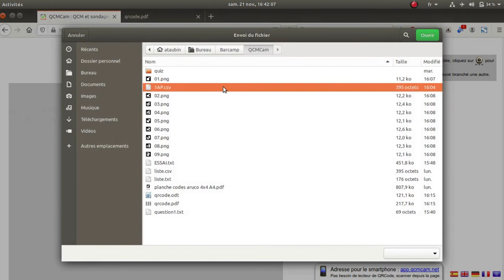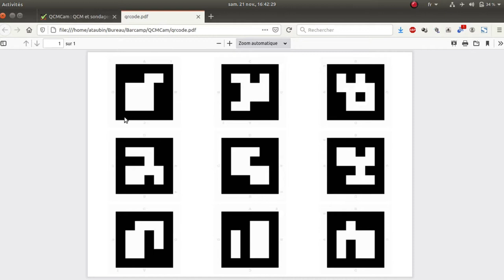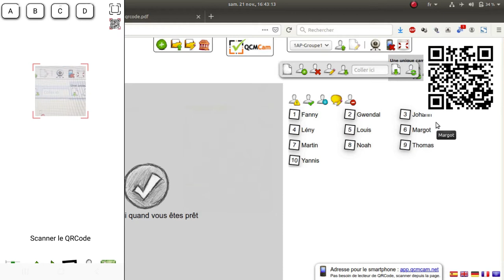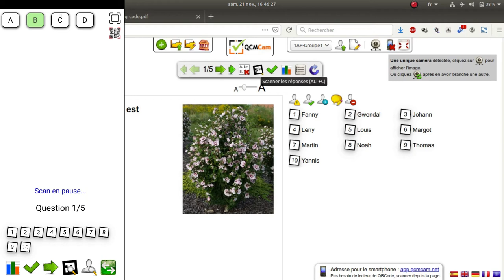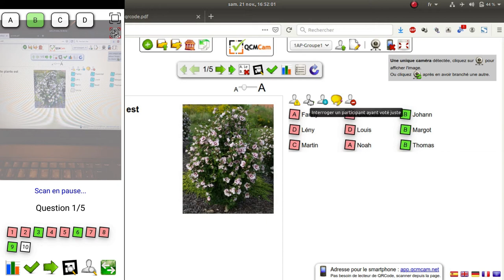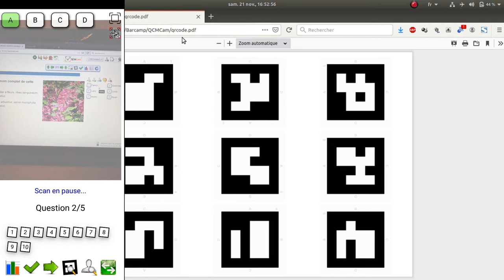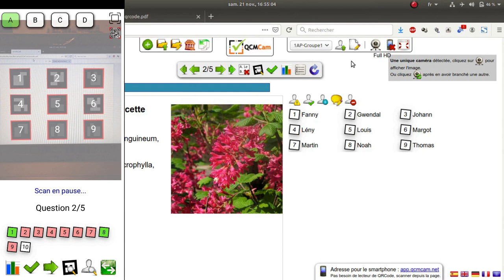Tuto vidéo : Mettre en œuvre un Quiz avec QCMCam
Points à retenir :
- Importer le questionnaire
- Importer les participants
- Lancer le test
- Télécharger les résultats